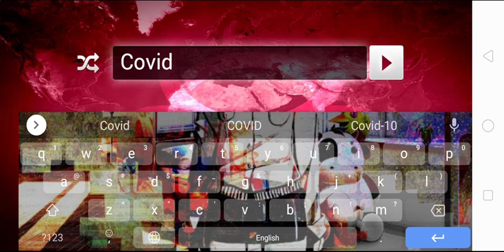Plague Inc. | COVID-19 but we let the researchers find a cure